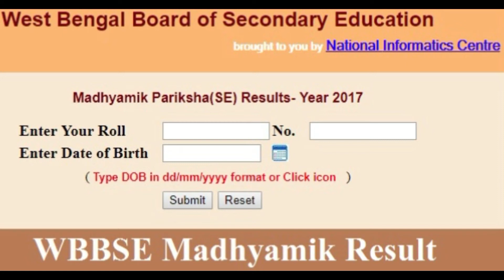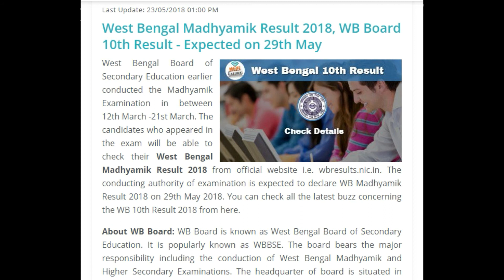West Bengal Madhyamik Result 2018 II West Bengal Secondary Board Result 2018 II WBBSE Resullt 2018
West Bengal state board Result 2018